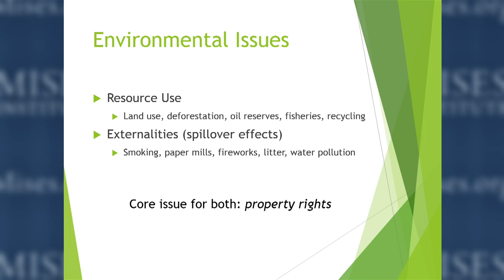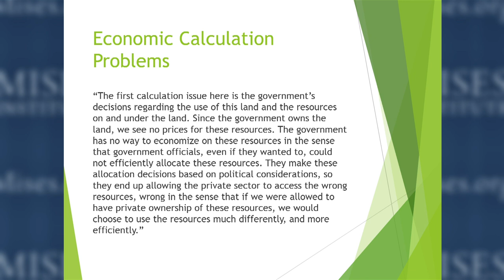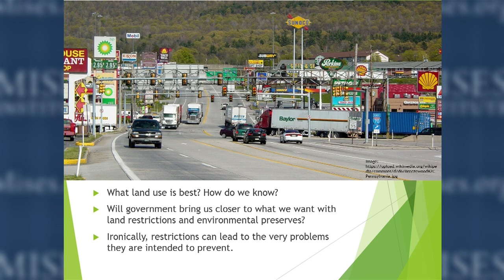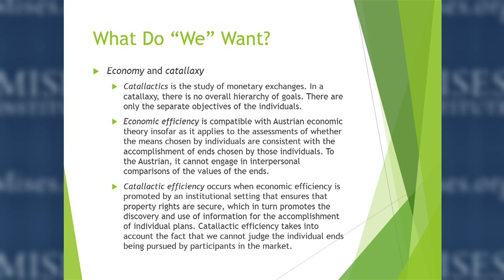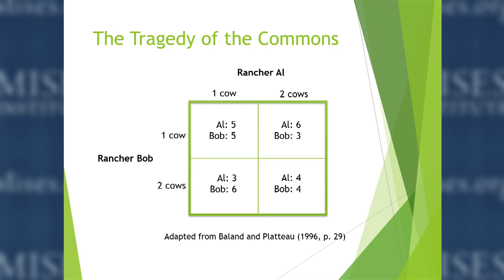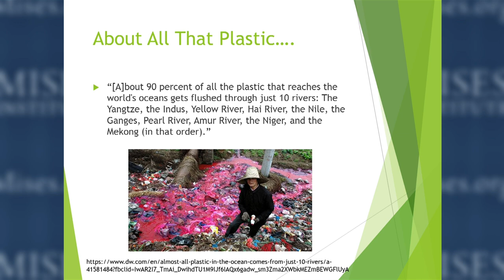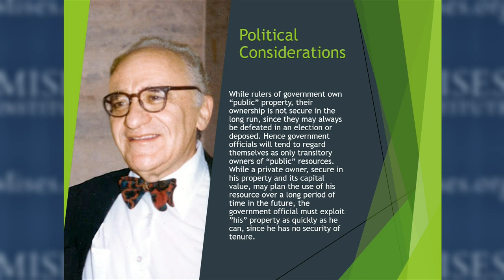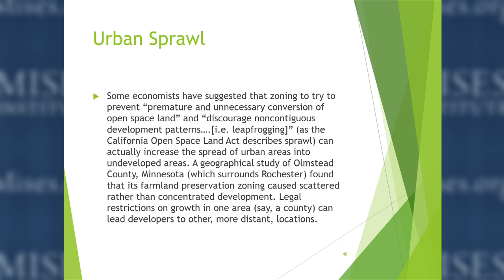Government Land Ownership and Management | Timothy D. Terrell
Recorded at the Mises Institute in Auburn, Alabama, on 21 July 2021. Download the slides from this lecture at Mises.org/MU21_PPT_20.